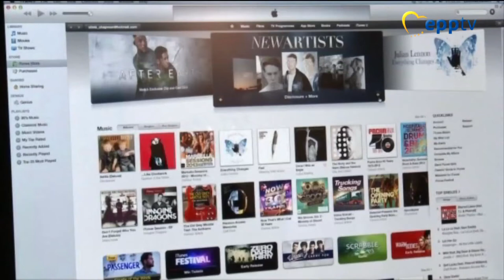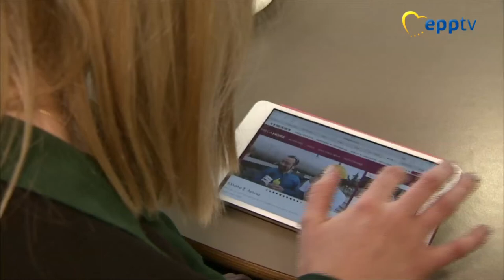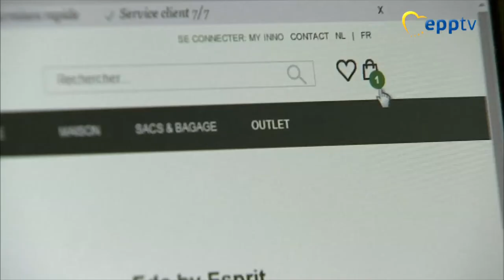More content, greater protection with EU copyright reform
The EU’s proposed copyright reform aims to adapt laws to the Internet age, boost content for consumers and better protect creators. The EPP Group’s Spokeswoman on copyright, Therese Comodini Cachia, answers citizens’ questions on how the proposed law will affect their lives as consumers, creators and business owners.